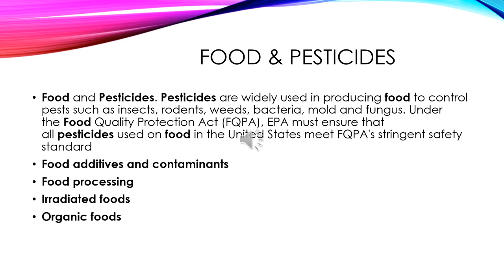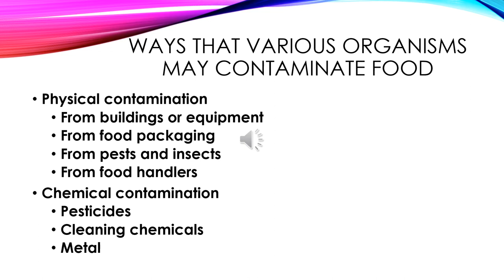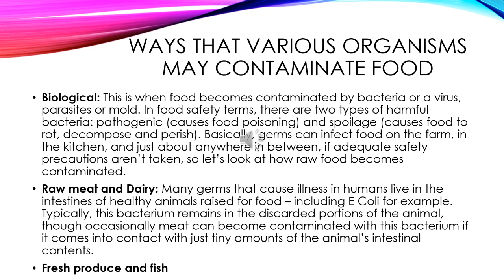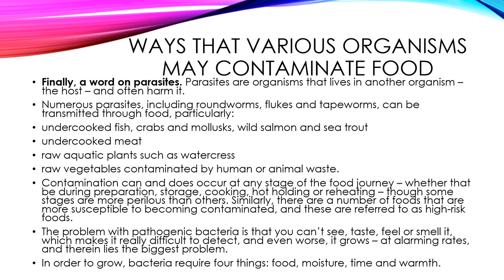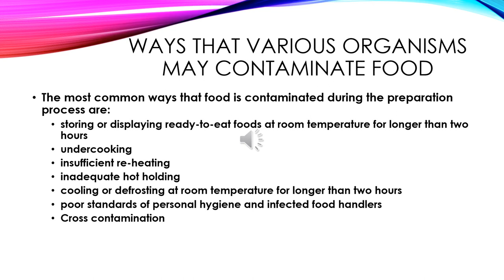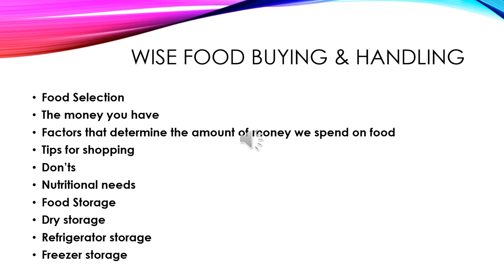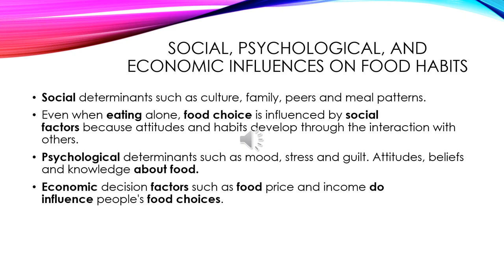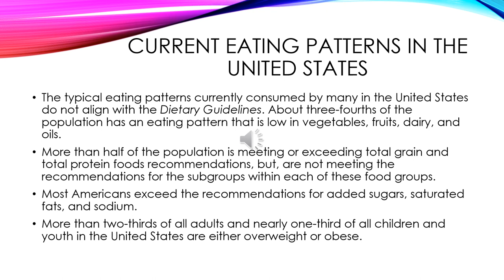Nutrition U4 M1 Lecture